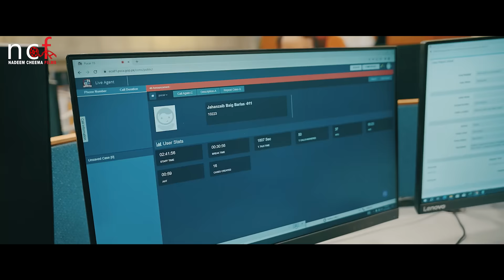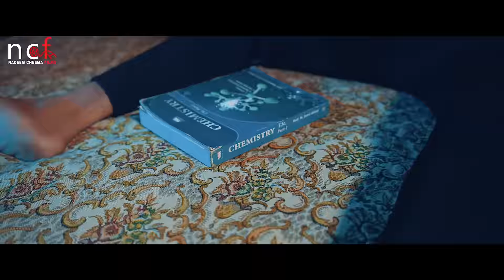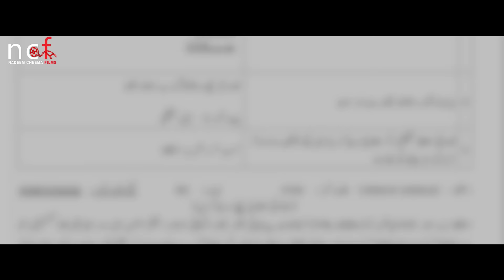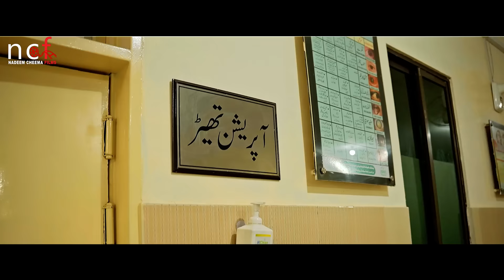Halaf | Official Full Movie in 4K | New Action Movie 2024 | Produced & Directed By Nadeem Cheema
HALAF | WAR AGAINST CRIMES | Official Full Movie in 4K | New Action Movie 2024 | Produced & Directed By Nadeem Cheema

HALAF is a Promise A commitment and an oath which is always been taken for the supremacy of the truth and originality. Every profession is perfect but some bad fishes make it dirty.
Film Halaf is about a police officer who has faith in  his duty as it is  his worth and  his uniform is superior than any other costumes he wears.He is always ready to sacrifice his all relations for his duty .In this film, social corruption has been destroyed such as drug dealing, illegal arms, business and kidnapping.
HALF carries a message that nothing is superior than the commitment with the profession.

🎬  Film Credits
➟A Film By Nadeem Cheema
➟Written by : Mazhar Anjum
➟Singer : Sanvel khan
➟Music & Background Score By : Sanwel khan
➟DOP/Edit/VFX : Sajeel Ali
➟Colorist : Imdad Hussain
➟Line Producer & Associate Director : Bashir Asif
➟Lyrics : Naeem Wazir
➟Makeup : Sajid Ali
➟Fight Instructor : Heera
➟Focal Person : Nayyar Subhani ( Punjab Police )
➟Still Photography : Shahbaz Studio
➟Publicity Design By : Basit Mumtaz Khan
➟Post Production : NADEEM CHEEMA FILMS
➟Social Media Adviser : Naveed Ahmad Chahal

For further query please contact on given Email addresses.